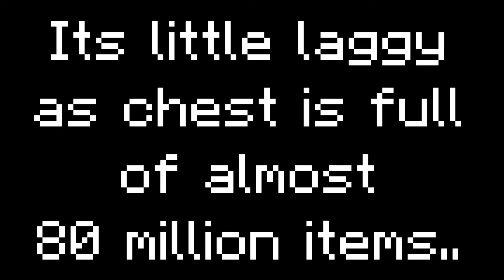what if i throw Chest full of Netherite in lava???😶🤨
Horsy Loves You ..❤

Experiement and Memes...
Subskipeeeeee   hehe :)